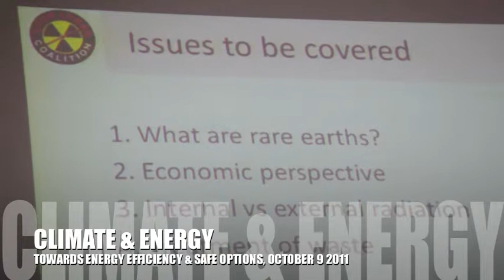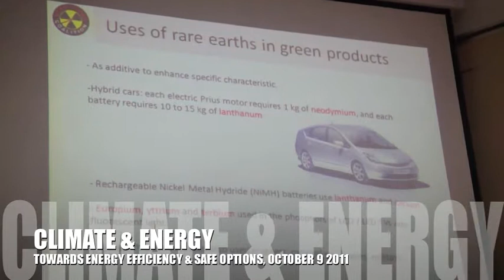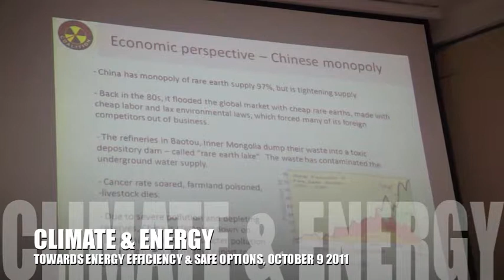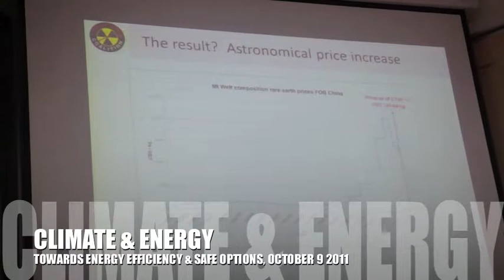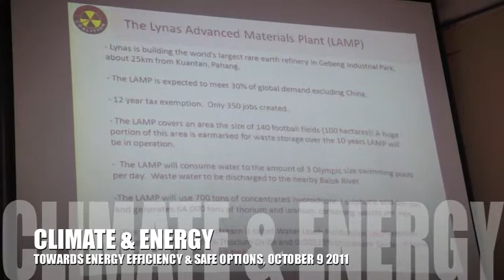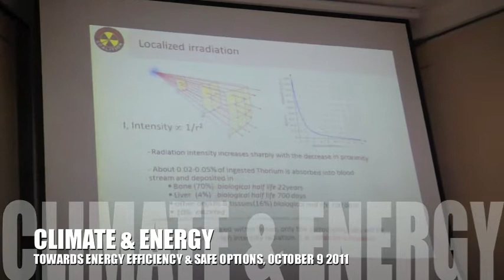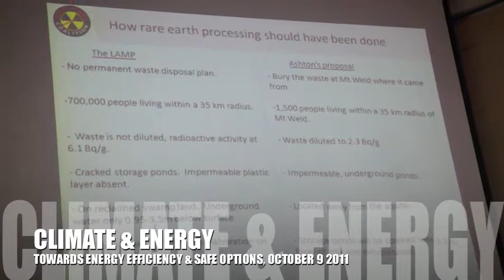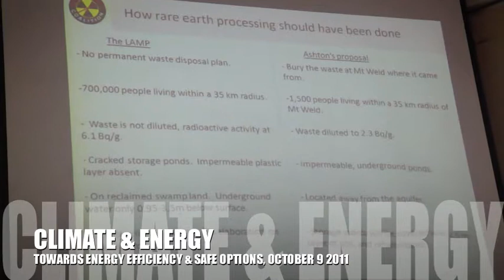Climate & Energy Forum: Towards Energy Efficiency & Safe Options (3/3)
Briefing on Lynas Advanced Materials Plant (LAMP)
Why its Dangerous
by Soo Jin Hou
Kuantan Environmental Watch Group